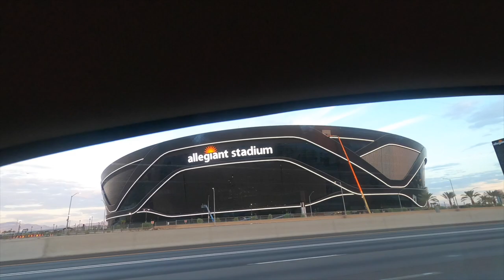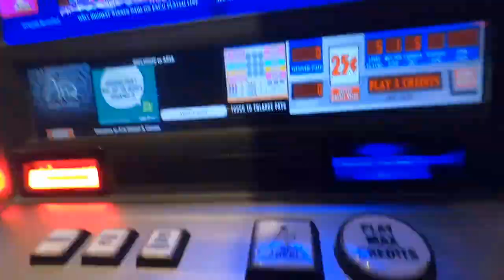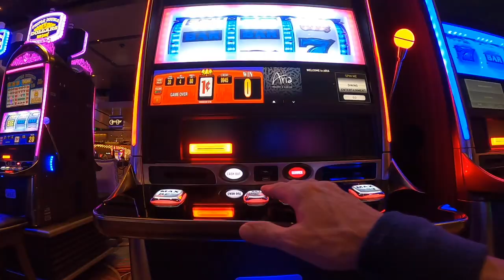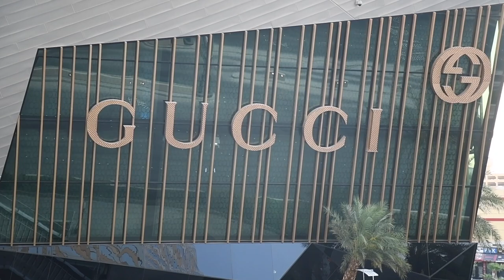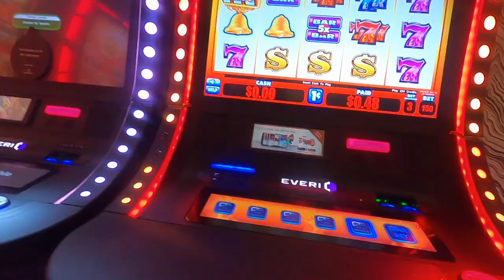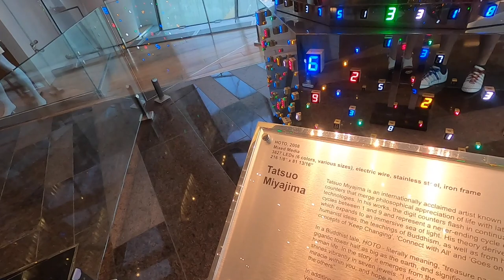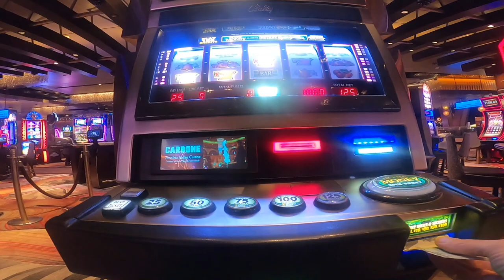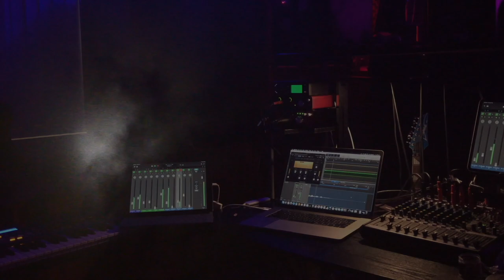33 Days to go, 3 Days of Slots in 30 minutes: Leaving Las Vegas in 33 Days! Playing slots for 💰💵💰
The Jedi spent 3 days playing slots for Panamá. Watch until the end to see if we win any money! We went to Harrahs & Aria! It was good to check out the strip before leaving to Panamá. JediinPanamá accounts